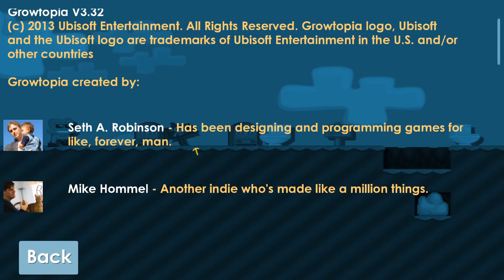Are @Seth and @Hamumu returning? Growtopia (2020)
Are Seth and Hamumu Back!? Watch this!

Growtopia is a server-run MMO sandbox video game where players can chat, farm, add friends, trade, build worlds and PVP. The game was initially released for Android in November 2012, and has since been released for iOS, Android, Microsoft Windows, macOS, Nintendo Switch, PlayStation 4 and Xbox One.